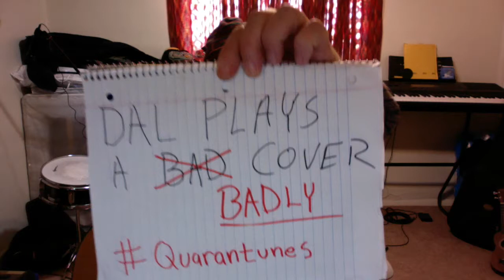Quarantunes Covers: To Love Somebody (The Bee Gees)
Decided to try some covers while staying home during the pandemic (mostly to tag friends and get them to post stuff too).
Pretty much just turned on the camera started playing.
Right or wrong, good or bad, happy or sad. these were the results.
Trying to have a bit of fun in not so fun times.
Today's Covid Cover:
Day 17: To Love Somebody ; The Bee Gees